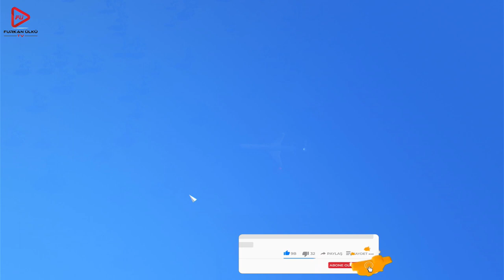BÜYÜK BAŞKAN (CITIES SKYLINES) TİKTOK /TWICH CANLI YAYINI PART 2